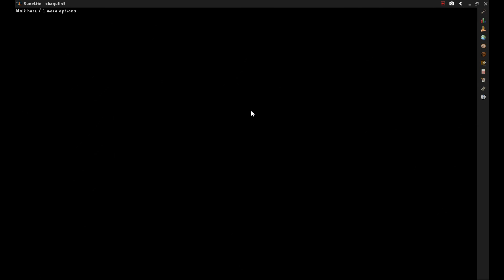osrs finishing zeah